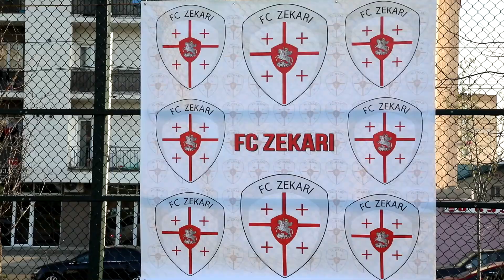ვახტანგურები - მამების თამაში ვარკეთილში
ვახტანგურები ვარკეთილი